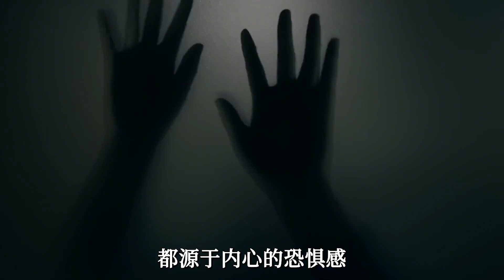人类为何会害怕同类尸体，不害怕动物尸体呢？还会把动物当成吃的